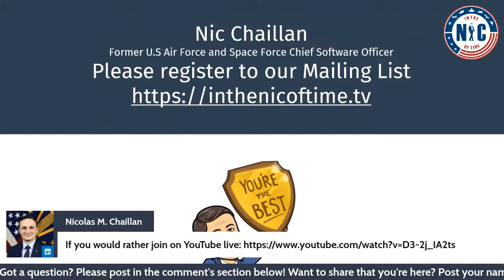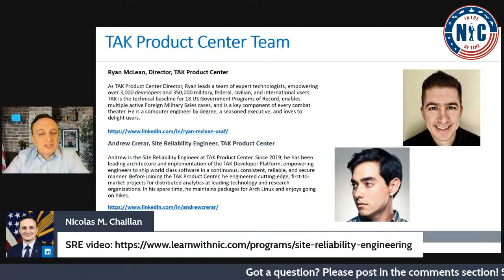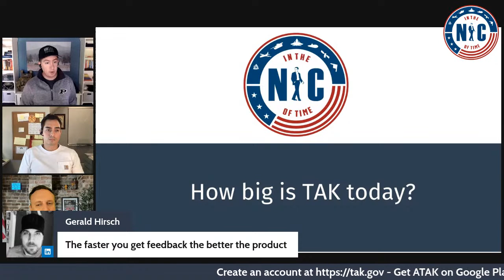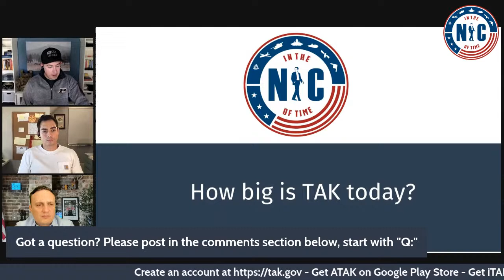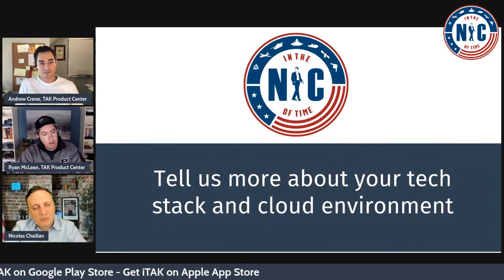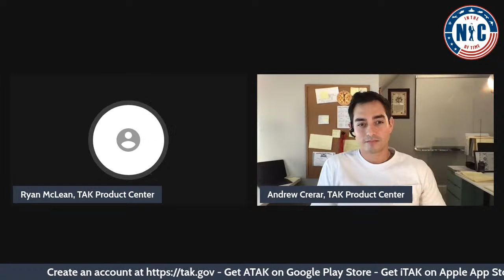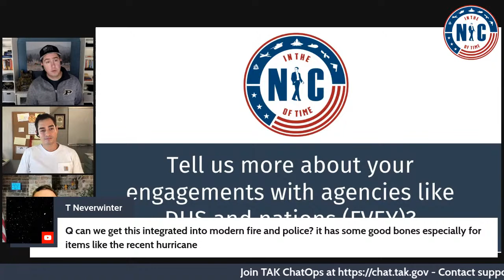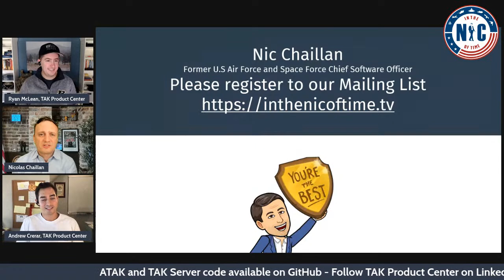Let's talk about Team Awareness Kit (TAK) with Ryan McLean and Andrew Crerar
Join us for the next episode of In the Nic of Time on Tuesday, October 11th at 1PM ET with Ryan McLean and Andrew Crerar from the TAK Product Center.

TAK is one of the most successful/incredible DoD innovation team.

They have built amazing technologies with solutions like the Android Team Awareness Kit (ATAK), an Android smartphone geospatial infrastructure and military situation awareness app.
It allows for precision targeting, surrounding land formation intelligence, situational awareness, navigation, and data sharing.
This Android app is a part of the larger TAK family of products that allows enhanced capabilities for specific mission sets (Direct Action, Combat Advising, Law Enforcement, Protection Operations, Border Security, Disaster Response, Off-grid Communications, Precision Mapping and Geotagging).

As of 2020, ATAK has a growing base of 250,000 military and civilian users across numerous public safety agencies and US partner nations, and has seen the addition of 15 United States Department of Defense programs.

We will talk about their journey, how they are funded, their tech stack, the issues adopting Android and their accreditation.

We will also look at their numerous partnerships with other agencies like DHS and FYEY nations. Their open source work and what the future looks like with AI and ML.

If you want to learn from a highly successful team in DoD that gets things done, this is the episode for you! Don't miss it!